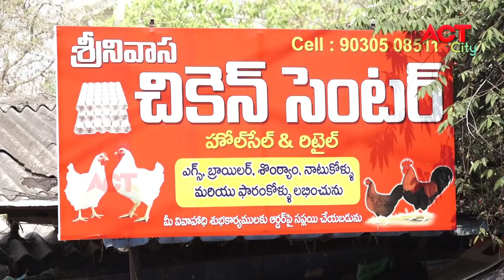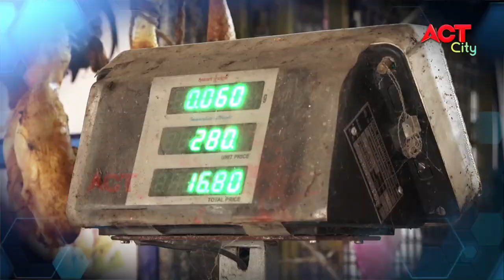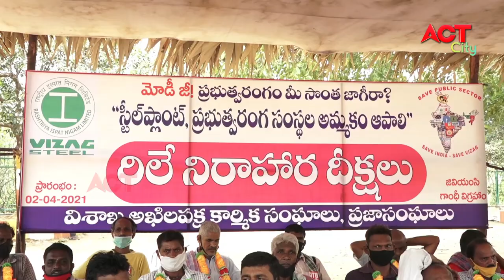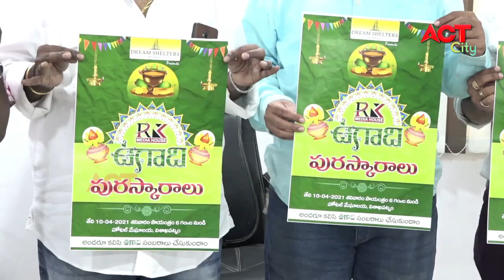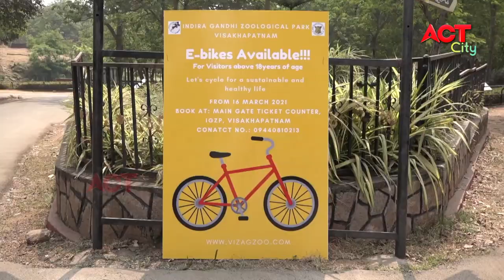EVENING ACT CITY VIZAG NEWS 07-04-2021